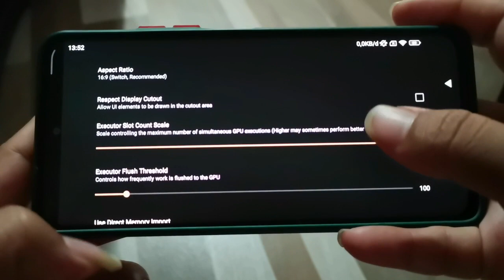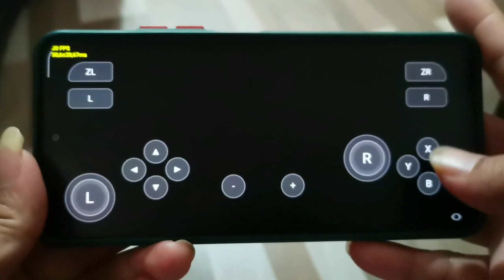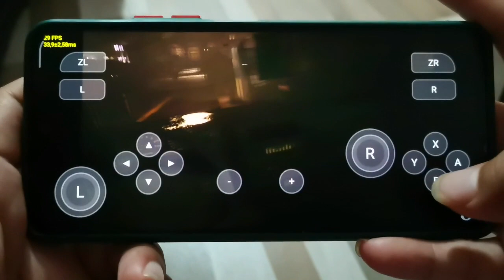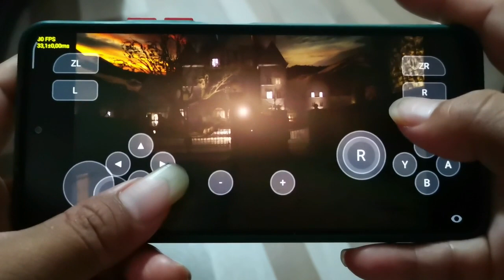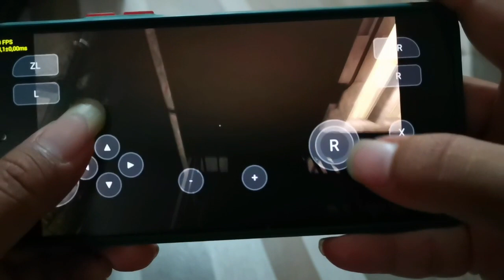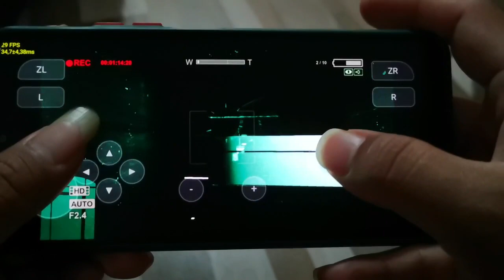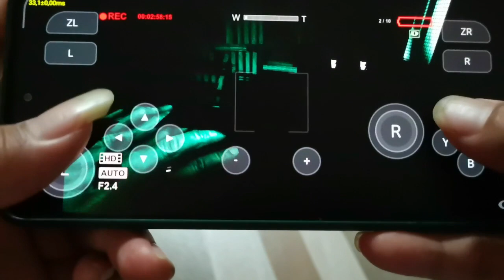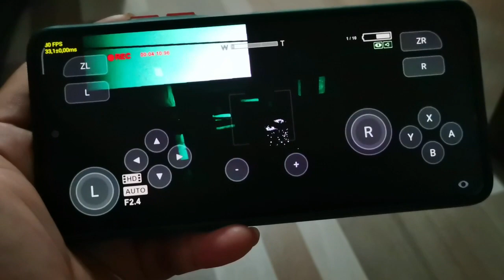OUTLAST | SKYLINE EMULATOR | POCO F3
Terimakasih atas suport dari kalian semua!